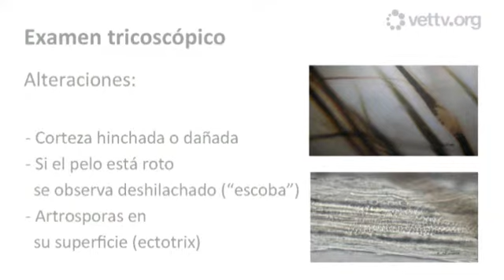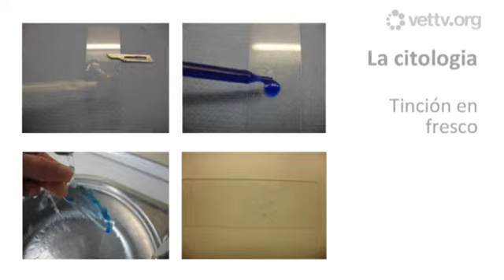Trailer sesión "Dificultades en el diagnóstico de la dermatofitosis y el querion"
Annabel Dalmau, licenciada en Veterinaria y responsable del Servicio de Dermatología del Hospital Mediterrani Veterinari (Reus), nos presenta esta sesión de "Dificultades en el diagnóstico de la dermatofitosis y el querion", en la categoría de "Dermatología", que podemos ver completa en este enlace Regístrate en nuestra web y mira todo lo que podemos ofrecerte para que sigas formándote de la forma más cómoda posible.